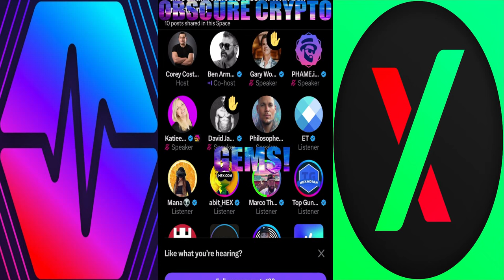BITBOY CRYPTO JOINS RICHARD HEART PULSECHAIN PULSEX COMMUNITY✅& HERE'S WHAT HE HAVE TO SAY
RICHARD HEART PULSECHAIN PULSEX✅  ben armstrong crypto

richard heart sued by SEC for Fraud  richard heart sec  richard heart sued